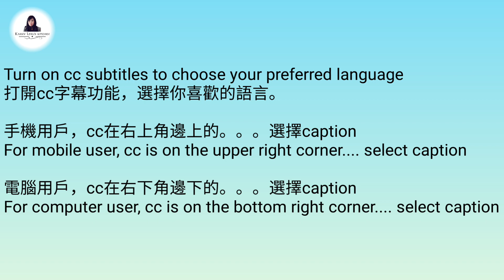Crispy Hash Browns /The easiest way to made /No frozen or fridge as need